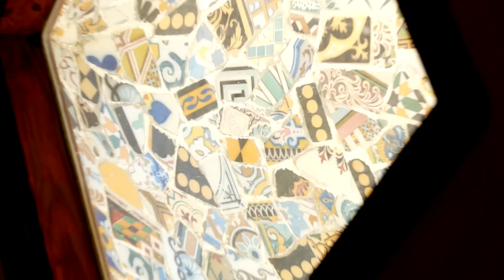Parco Gùell BARCELLONA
di ALESSANDRO PETRONGARI